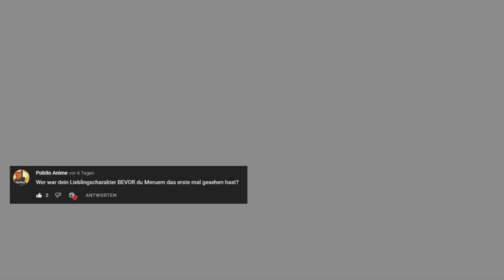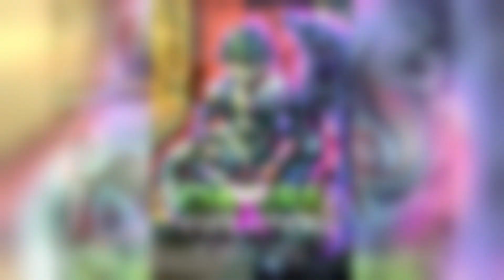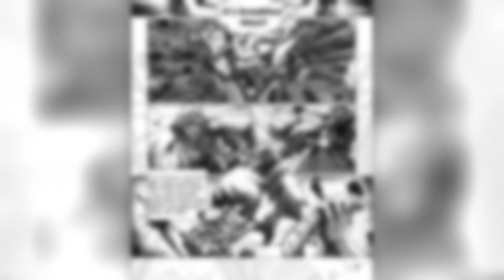Ist die Animation von ATTACK ON TITAN wirklich so gut!? Q&A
Vielen lieben Dank💕 für euren Support unter meinen Videos, wenn sie euch gefallen zeigt es mir bitte mit einem 👍 Like.
Haut rein🤜

🔔 I have no rights on the backround music

Meruem - Boy Anituber